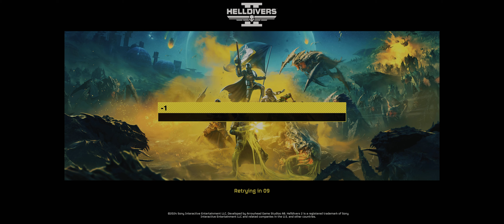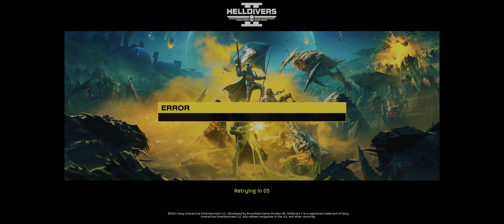HELLDIVERS™ 2 - AS OF 29/02/2024 on STEAM...